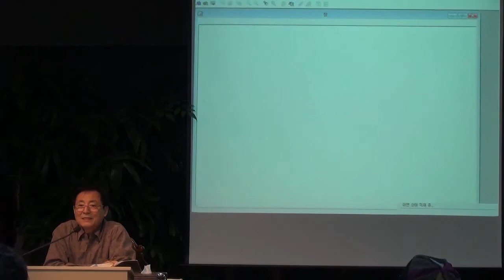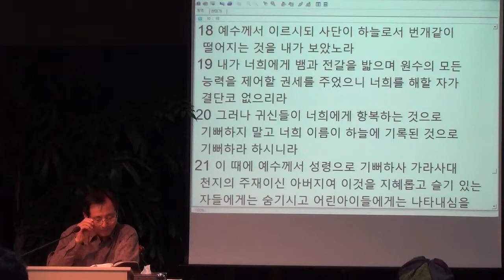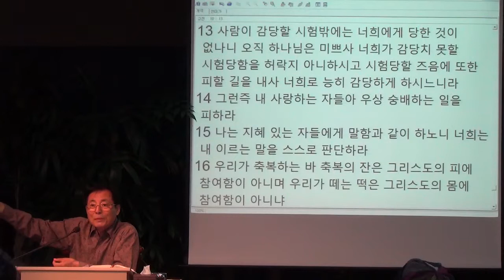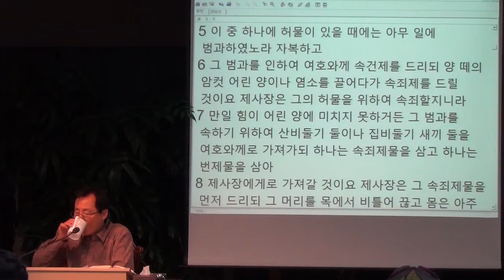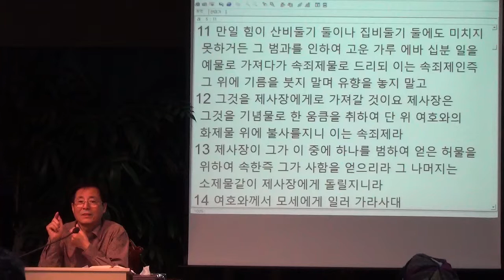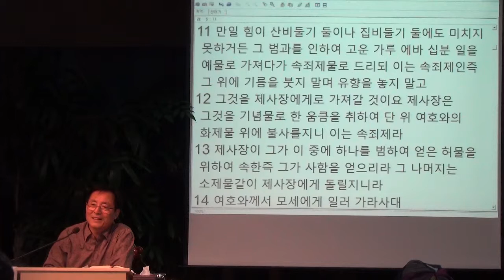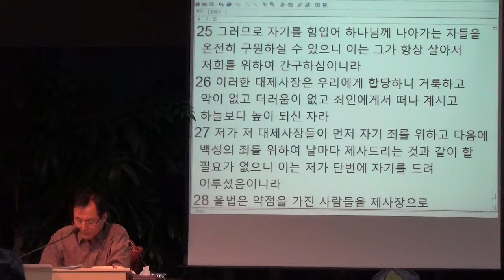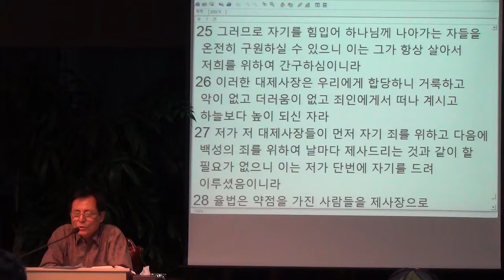[새로남 쉼터] 140413 시험과 해답 SaeronamRest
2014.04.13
강의 - 시험과 해답
김용군 원장
새로남쉼터